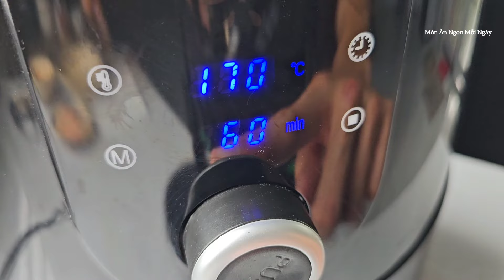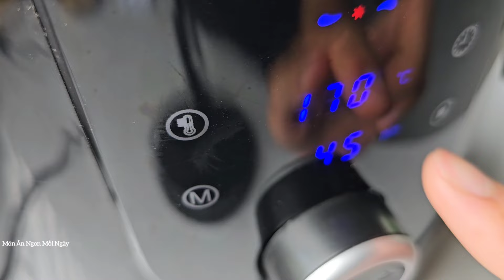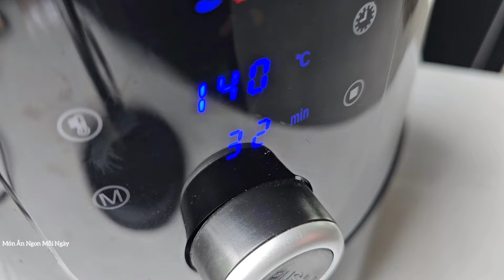Bất Ngờ Với Món Đậu Phộng Rang Tỏi Ớt Bằng Nồi Chiên Không Dầu